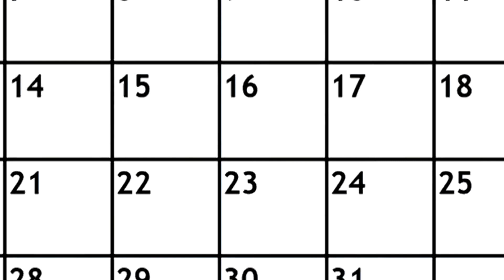What You Need To Hear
Today on The Transplant Helper I'm gonna be telling you what you need to hear.